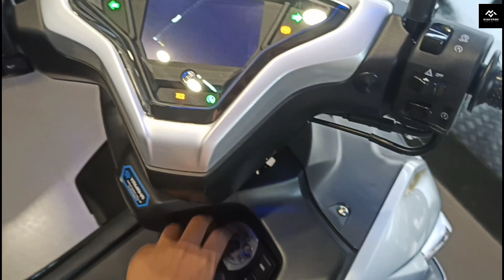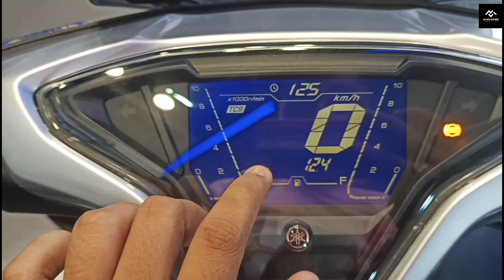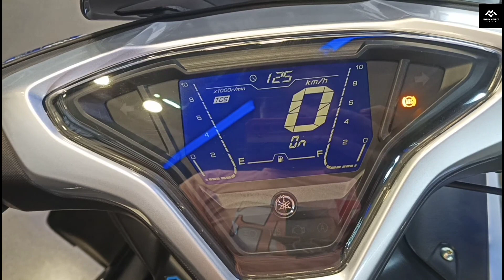2023 Yamaha Aerox 155 New Silver Colours Bs7 Detailed Review. New Updates I Mileage I On Road Price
2023 Yamaha Aerox 155 New Silver Colours Bs7 Detailed Review. New Updates I Mileage I On Road Price

In This Video I Am Going To Talk About The All New 2023 Yamaha Aerox 155 Silver Colour Bs7. Aerox 155 Bs7 Is One Of The Best Looking Scooter In The 150 CC Segment. The Aerox 155 Has 1 Variants. And Comes With 4  Colours Options. The Scooter Comes With The Engine 155 CC Single Cylinder Liquid Cooled 4 Stroke SOHC 4 Valve BS-VI Bs6 Phase 2 OBD2 FI VVA  Engine. And The Engine Produces The Power Of  15  PS And 13.9 NM Of Torque. The Aerox 155  Has 5.5 LTRS Of Fuel Capacity And Will Provide 42 KMPL. This Scooter Comes With Single Disc With Single Channel ABS And With Traction Control System. Along With Side Stand Engine Cut Off Sensor. This Scooter Has A Telescopic Suspension In The Front And Adjustable Suspension At The Rear. The Ground Clearance Of This Scooter Is 145 MM, Seat Height Is 790 MM And A Total Weight Is 126 Kg. About This Scooter I Have Discussed More And In Details In The Video So Please Have A Full Watch.
Here I'm Sharing With You Everything About The Design, Engine, Colours, Suspension, Sound, Or Exhaust Note, Mileage, Brakes & Price Etc.

I Am Going To Talk About The Features You Are Getting In This Bike. I'm Going To Talk About The Pricing Also. And In This Video I'm Going To Tell Should You Go For This Bike In 2023.

Updates :- 👇
1. New Colour
2. Bs6 Phase 2 Engine
3. OBD 2 Sensor
4. E20 Fuel Compatible
5. Traction Control System

I Do Upload Videos Of Bike Reviews, Comparision.
If You Want Me To Make A Video On Any Bike, Please
Mention In The Comment Box.

Showroom :- 👇
Banyantree Automobile Yamaha
SUNLAND RESIDANCY, JAGARDANGA,
RAJARHAT, near DEROZIO COLLEGE,
Newtown, Kolkata, West Bengal 700136

Pricing :- 👇
Onroad Price Kolkata Yamaha Aerox 155 Silver Colour 2023 :-
Rs. 1,75,000